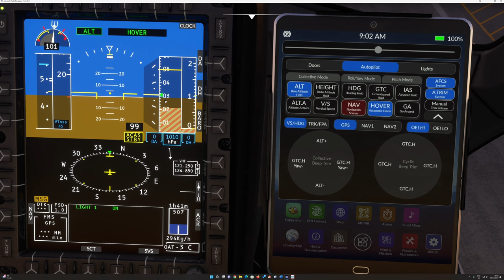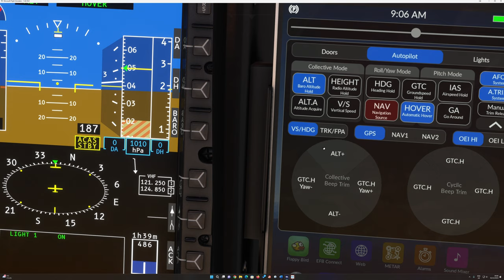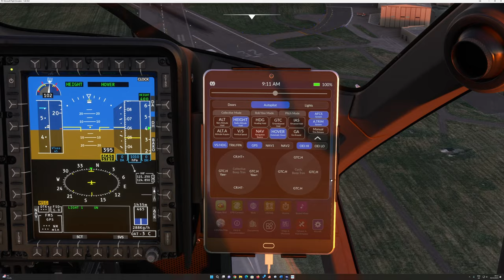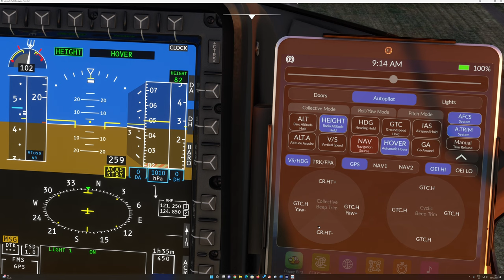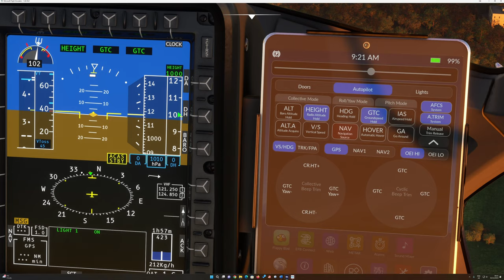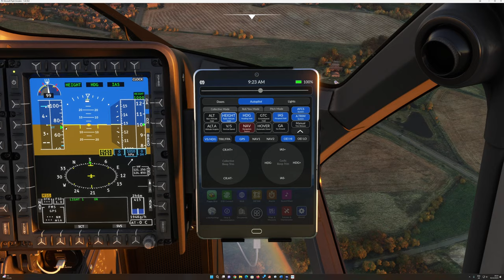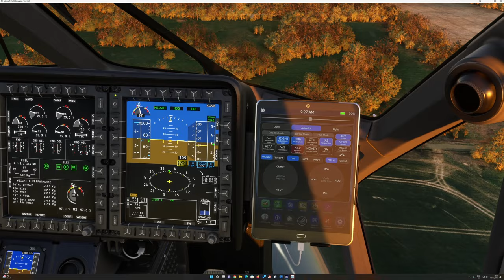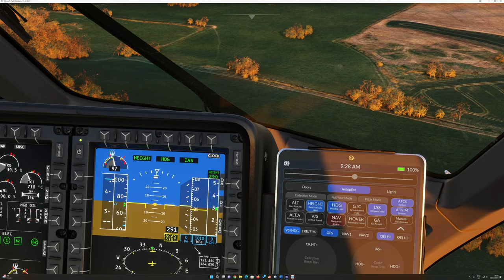NEW HPG H160 - Tutorial 1: Let's get you up in the air. Autopilot from scratch!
This is a look the autopilot system on the H160  - its a starter from scratch and is designed for those new to the heli, helping folk get up in the air as quick as possible, enjoying all those views - and then giving you a chance to take contol and learn to fly.

00:00 Intro
03:17 Take off to show Autopilot Options
04:35 Holding the Altitiude using ALT
06:00 Coming out of ALT and returning automatically to level flight
6:50 Beep trim options - Cyclic - for enabling movement in HOVER mode
9:00 Collective beep trim - increasing altitude in ALT mode
11:00 Radio Altitude (Height above ground) hold, and tracking
13:00 Using ALT-A to preset an altitude
18:30 Groundspeed hold GTC - taxiing at slow speed - using beep trims
22:45 Using the IAS (Airspeed) options, Heading, and
27:00 Lowering Radio Height at 70knots (max climb potential) to track landscape.
30:00 Explanation of Track versus Heading, NAV and GPS modes, and the power supplied in hover mode (Hi or Low).
32:00 Bringing the aircraft to a stable state using autopilot, so you can practice free flight - including the importance of TRIM RELEASE.

3MMUCZRANU96EPQP